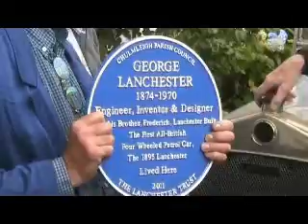Lanchester Cars.flv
Ceremony revealing a blue plaque to be mounted on the wall of a house in Chulmleigh, Devon, to which George Lanchester, inventor and world renowned auto engineer, retired.